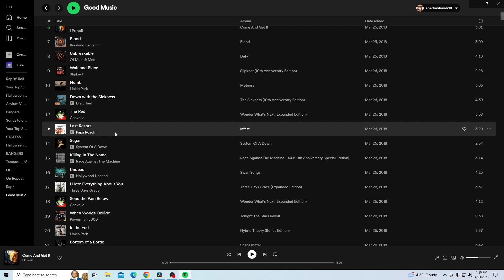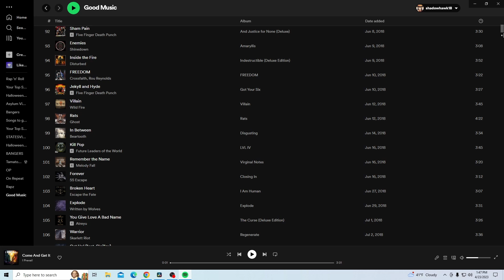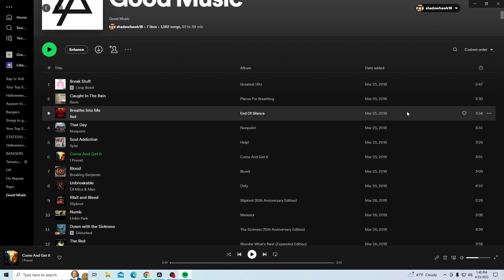My Spotify Playlist ASMR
Hello there and welcome back to the channel. In this video I will be taking you through my Spotify playlist...well some of it at least.

Also comment any recommendations you have for future videos.

Goodnight and sleep well
- ASMR Iota